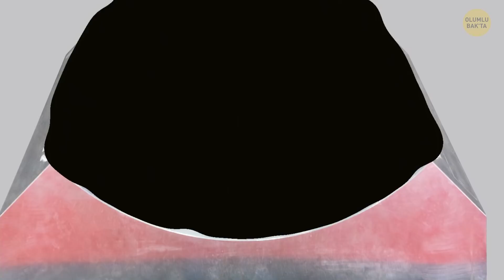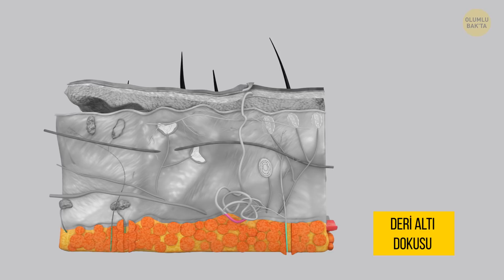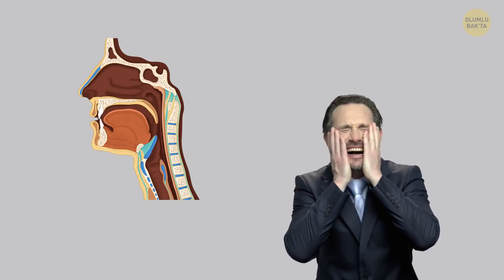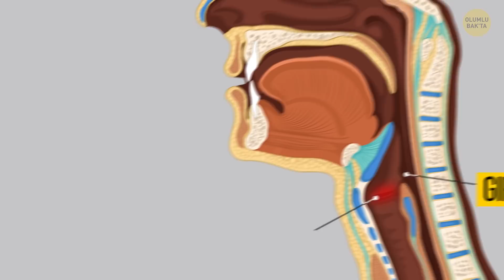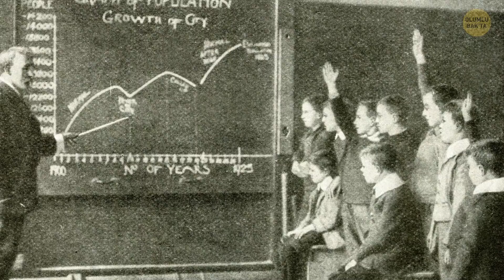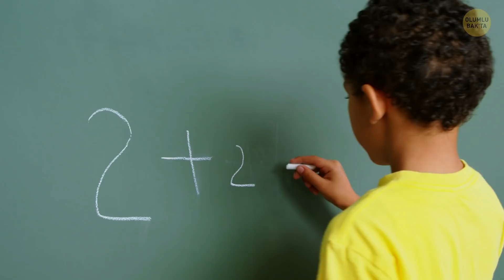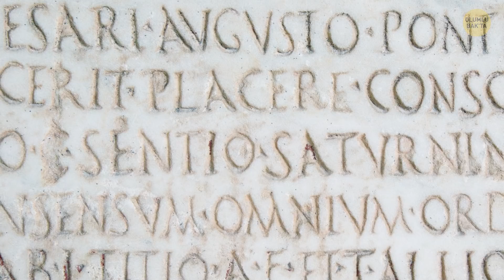Hepimizin Bir Zamanlar Merak Ettiği ve Google’da En Çok Aranan 13 Sorunun Cevabı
Bir tatile çıkmak istiyorsunuz fakat yakın zamanda mümkün görünmüyor mu? Bunun yerine okyanus sesini duymak için bir deniz kabuğu alabilirsiniz, değil mi? Moralinizi bozmak gibi olmasın fakat bu, doğru bir bilgi değildir. Deniz kabuğunun şekli, çevrenizdeki tüm sesleri yükseltir ve sesi bir noktaya odakladığınız için, daha fazla duymaya başlarsınız. Yani duyduğunuz sesin aslında denizle ya da okyanusla hiçbir alakası yok...